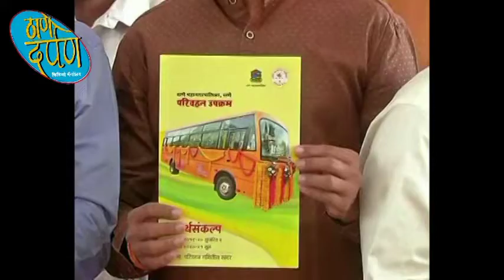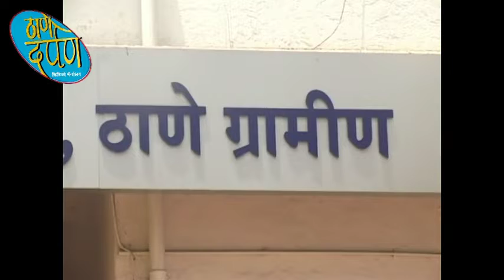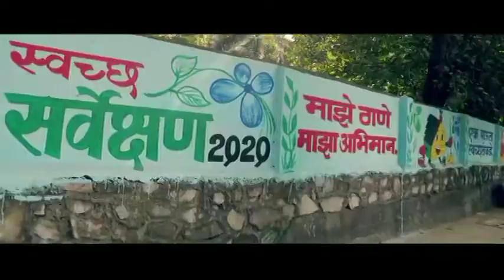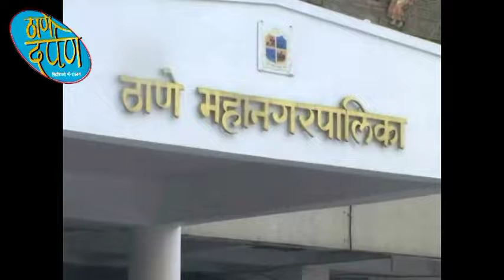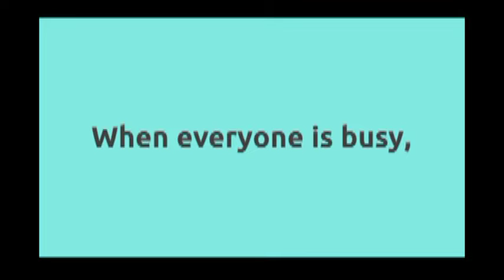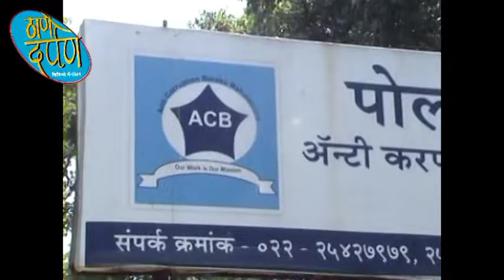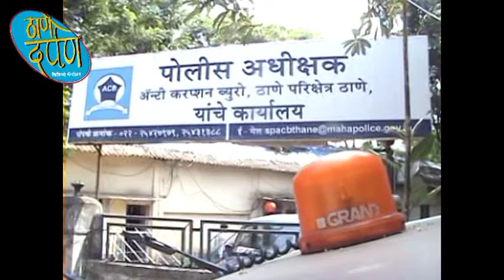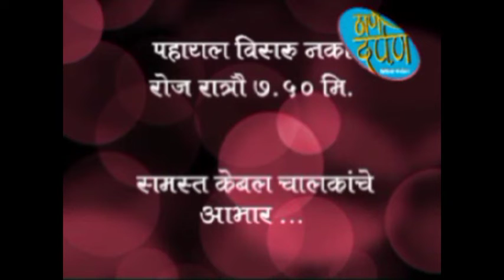thane darpan tv news 19.02.2020